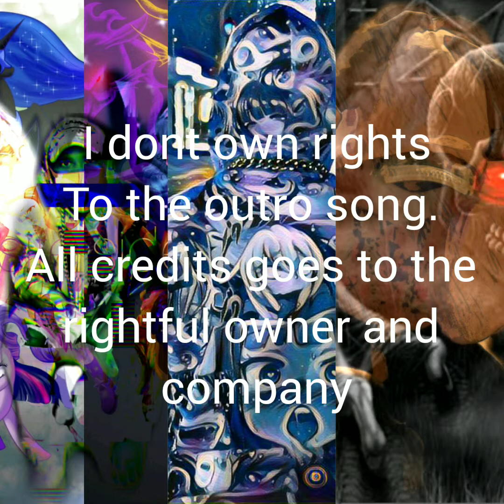Offspring's hangover dream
Ooooo boy this was my first time every getting a hangover specially from drinking so much. So if ya'll remember my and my other me's got an invitation to Dj Pon-3's dance party and boy was it LIT. Ok maybe we gotten too lit at the party. The girls was trying to stop me from having another one but somebody dared me into a drunk dancing contest, not gonna say no names either *cough spike *cough. Of course I won because you know I'm untouchable in dancing of course. Thank got the girls issued us a ride home because us running home on yea that would of been a whole bother party. But that's enough of me now here's the story of my hangover.